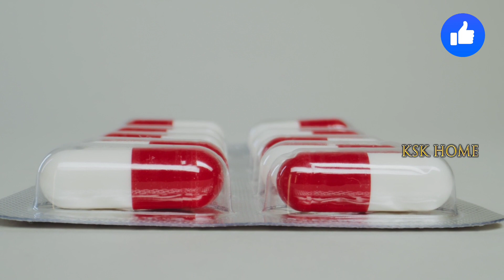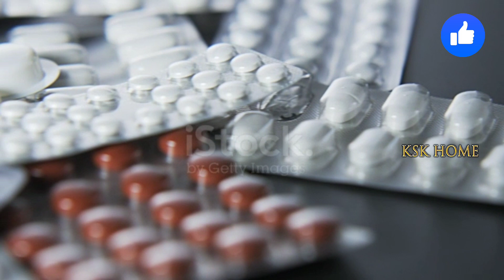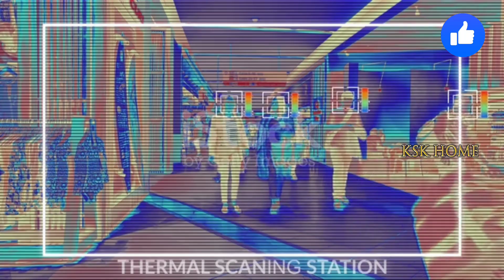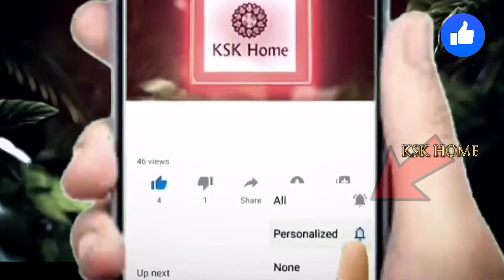గుడ్ న్యూస్ ఒక్క టాబ్లెట్‌తో మహమ్మారి మాయం || latest updates || interesting facts